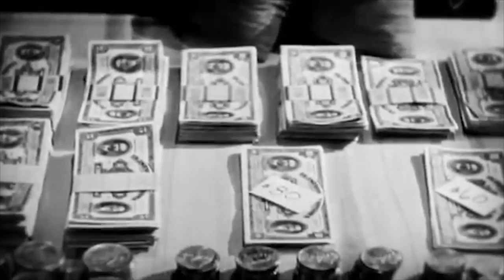Smedley Butler's Take on War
Smedley Butler's speech about war being a racket.